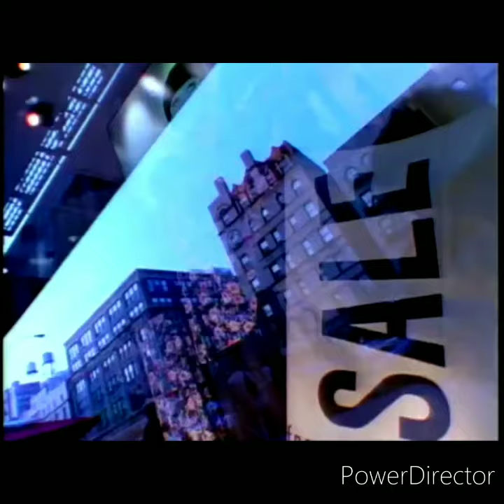Maulik! Opening Credits NBC Sitcom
30 Rock actor Maulik Pancholy starred in his own sitcom on NBC. The show's theme music was using Koryn Hawthorne's hit "Won't He Do It".

Lyrics:

Won't He do it?
He said He would
Fight your battles for you
They gon' wonder how you sleep at night
Ah yes, He will (yes, He will)
Anybody tell you something different
You know that's a lie
You gon' look back and be so amazed
How it turned out
It's only His grace

So, I trust Him at all times